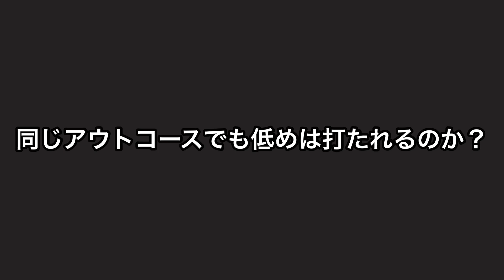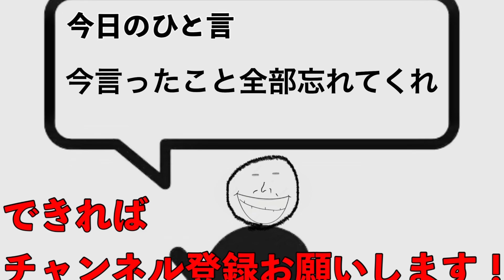リアタイ底辺が猛者と戦えた配球教えます【パーフェクトイニング23 】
今回はなんだろう？やってみた？動画です🫡
気長に見てください🫡